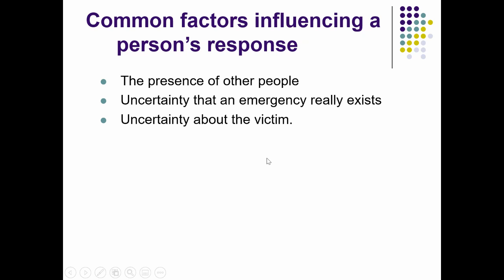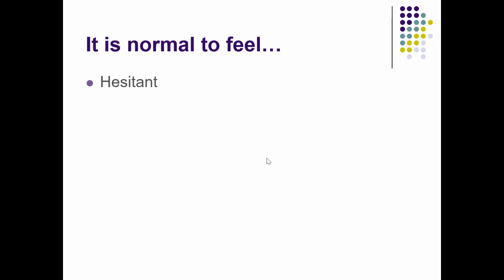Deciding to Act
This short video introducing second the week